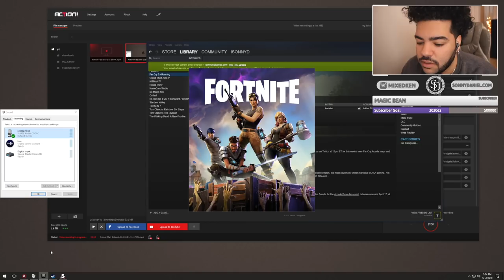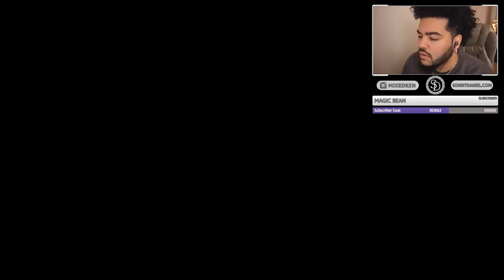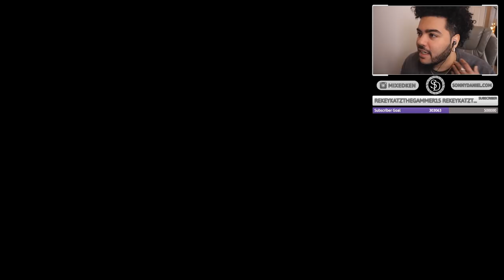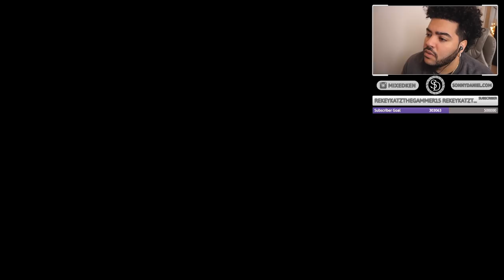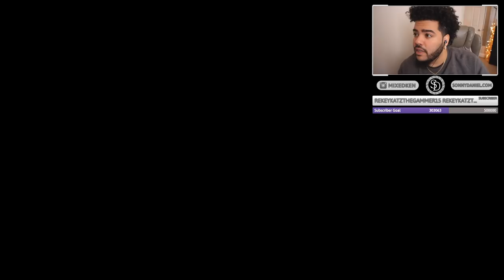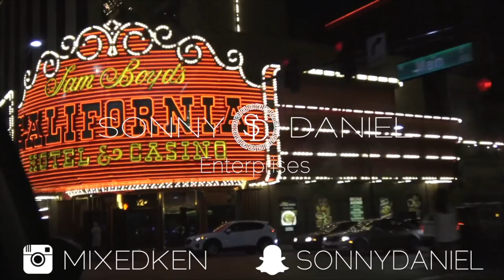I HAVE A PET BEAR! | Far Cry 5: Part 10